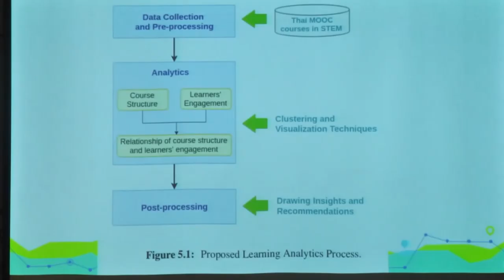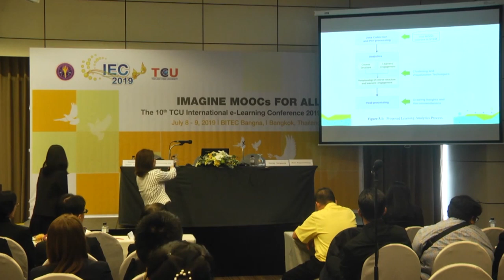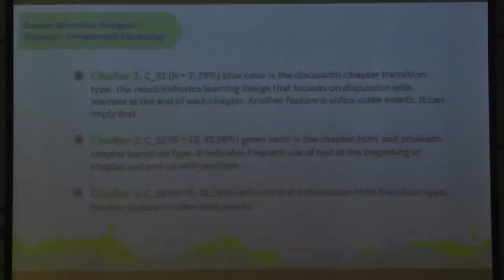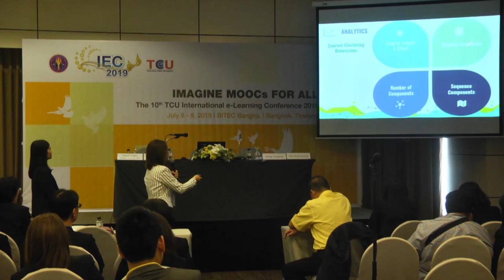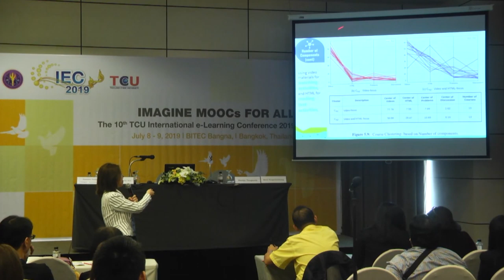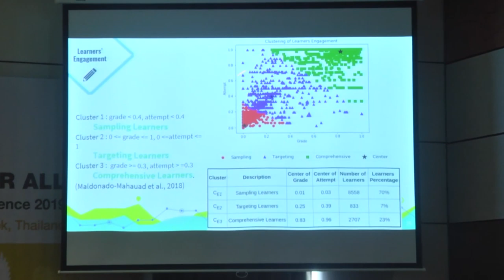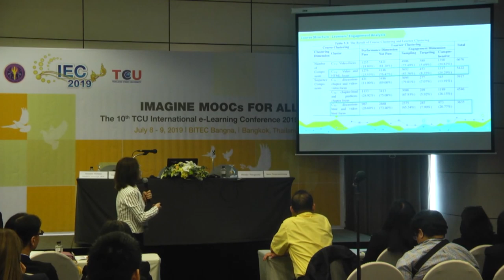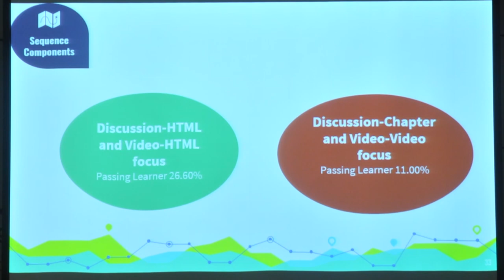Analyzing Course Structures and Learner’s Engagement in Thai MOOCs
Associate Professor Chutiporn Anutariya, Ph.D.
Pongtawat Chippimolchai, Ph.D.
Benya Rungsrisutthiwong
Wanlipa Thongsuntia
Asian Institute of Technology, Thailand